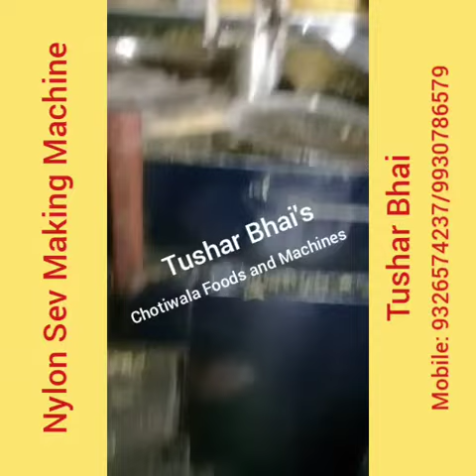Nylon Sev Machine/Hydraulic Nylon Sev Machine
A Video from Tushar Bhai's Chotiwala Foods and Machines,

We also manufacture...

1) Namakpara Making Machine,
2) Nimki Making Machine,
3) Samosa Patti Machine,
4) Namkeen Kaju Making Machine,
5) Pakodi Making Machine,
6) Kaju Biscuit Plant,
7) Sweet Biscuit Plant (Heavy Duty),
8) Phulki Making Machine,
9) Mathri Making Machine,
10) Matthi Making Machine,

And all types of Maida Sheeting and Cutting Machine.

For more details please contact on the number given in the Video.